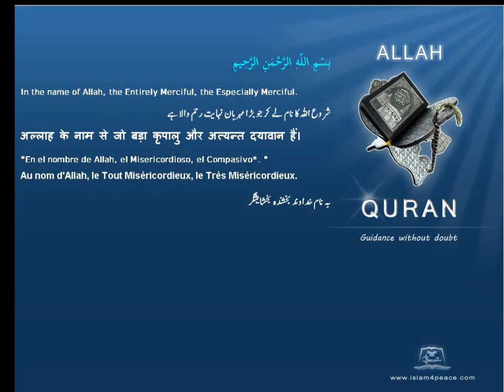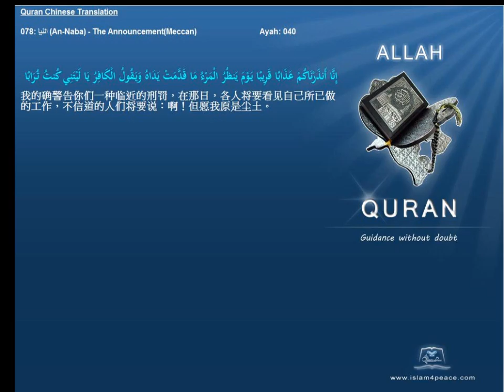Quran Chinese with Arabic 078 النبإ An Naba The AnnouncementMeccan Islam4Peace com